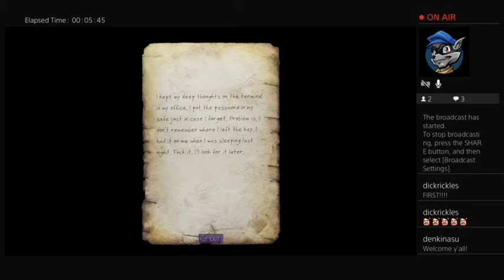Twilight Game Therapy - Fallout 4 (part one; 6/12/22) ft. dickrickles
Part one of TGT's Fallout 4 stream. Originally streamed on 6/12/22 with dickrickles.